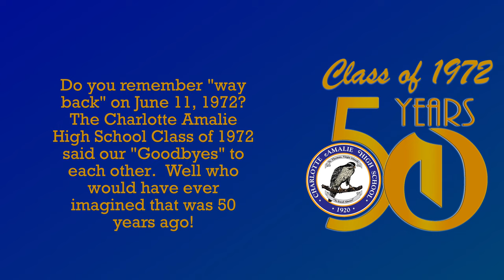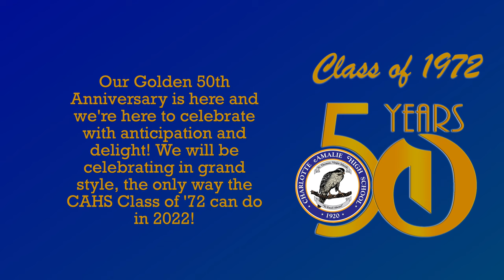Charlotte Amalie Class of 1972 Memory Lane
Take a walk with us down memory lane! Are you ready for our 50th Class Reunion?!?